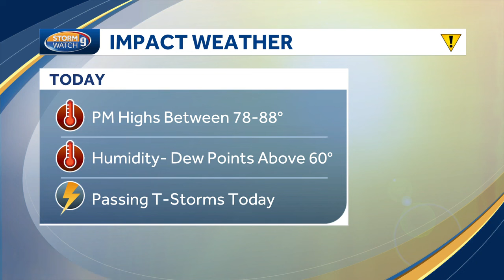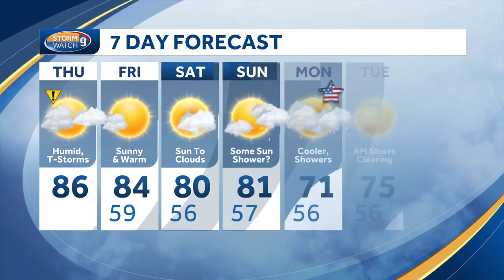Video: Downpours possible during passing storms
Meteorologist Kevin Skarupa says passing storms could bring heavy downpours.